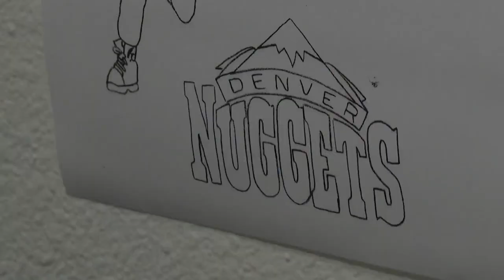Tattoo artist excited to ink up Coach Malone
An Arvada tattoo artist worked on Denver Nuggets head coach Michael Malone and told Evan Kruegel was an amazing experience it was.